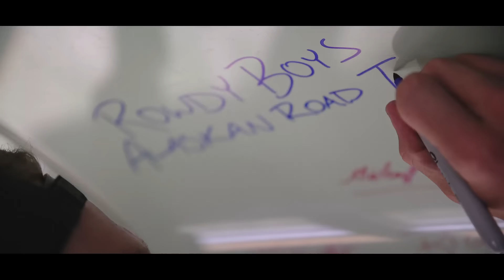Rowdy Bus Goes North - Alaska Road Trip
In February 2015 8 of us chipped in and bought ourselves an old Ford E-350 school bus. We spent the next 5 months renovating and fixing it up to road trip shape. Unfortunately it wasn't enough since we had to leave her in Trapper Creek Alaska with a broken transmission. I hope you enjoy watching our adventure.

Shot and edited by RJ Bruni